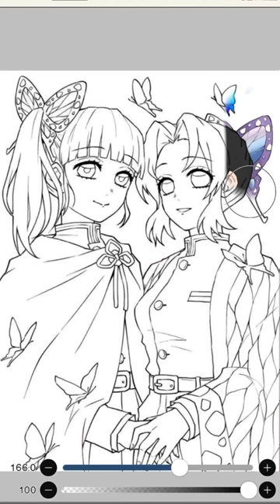countryhumans animation digitalart roblox art xane drawing aritist acralic aristic